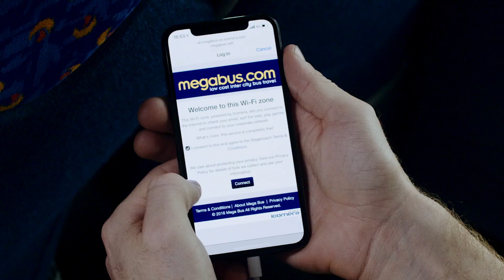Tom's journey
From booking to travelling - everything is really easy with megabus.com! We've got a number of on board facilites ready and waiting for you, as well as our mega value fares all year round.